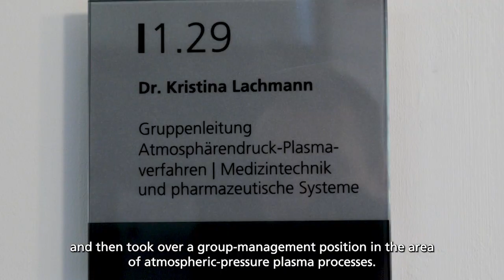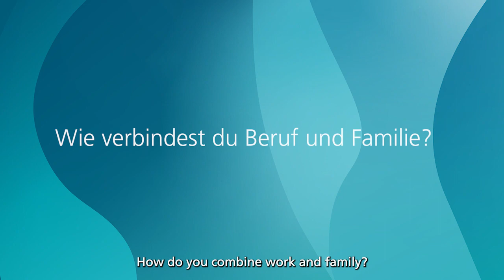Fraunhofer IST: Im Porträt: – Frauen in der Wissenschaft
Dr. Kristina Lachmann leitet die Gruppen Atmophärendruck-Plasmaverfahren und Medizintechnik und pharmazeutische Systeme am Fraunhofer IST. Wie ihre Karriere am Fraunhofer IST von der studentischen Hilfskraft zur Leiterin der beiden Gruppen verlief, wie sie ihr Privatleben mit zwei kleinen Kindern und ihre Arbeit als Führungskraft unter einen Hut bekommt und welchen Rat sie jungen Kolleginnen und Kollegen gibt, die noch am Beginn ihrer wissenschaftlichen Karriere stehen, sehen Sie in diesem Video.

ENGLISH VERSION

Dr Kristina Lachmann heads the groups Atmospheric Pressure Plasma Processes and Medical Technology and Pharmaceutical Systems at the Fraunhofer IST. In this video you can see how her career at the institute progressed from student assistant to head of the two groups, how she balances her private life with two small children and her work as a group manager, and what advice she gives to young colleagues who are still at the beginning of their scientific careers.